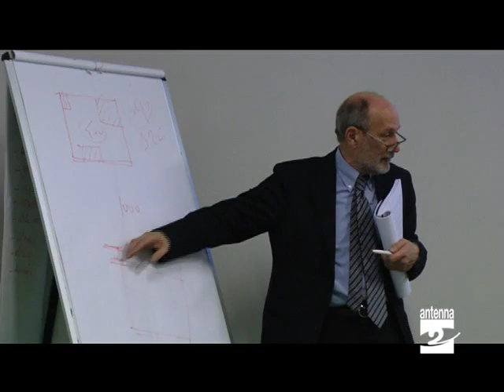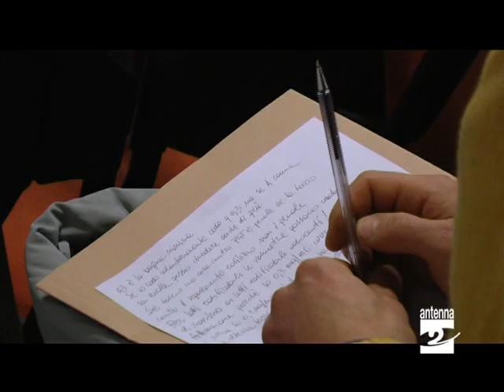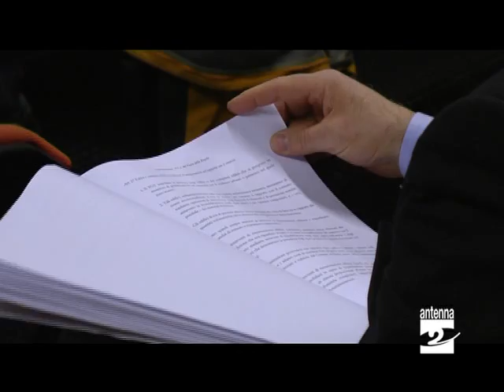Clusone incontri con tecnici per Pgt Antenna 2 TV 280211.mpg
Lo avete sentito dai nostri titoli: a Clusone potrebbe presto tornare in Consiglio comunale per l'approvazione definitiva il nuovo Piano di governo del territorio, lo strumento urbanistico che sostituisce il Piano regolatore generale. Sentiamo il vicesindaco Carlo Caffi.